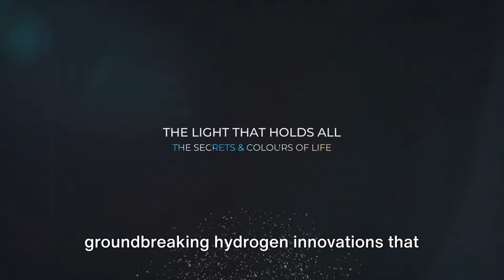Nuno Nina: Designer of the CellPower Hydrogen Water Bottle and Founder of LumiVitae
Who Is Nuno Nina? Embark on an inspiring journey as we unveil the story behind Nuno Nina, the creator of the CellPower Hydrogen Water Bottle and Founder of LumiVitae. This captivating video gives you insight into the life of Nuno Nina, a trailblazer in the field of health and well-being. Explore how Nuno's CellPower Hydrogen Water Bottle, a remarkable fusion of molecular hydrogen and cutting-edge frequencies, is redefining the standards for hydration and health benefits. Witness for yourself the remarkable transformations brought about by this one-of-a-kind product and discover its profound impact on overall well-being. Don't just be a spectator – take the leap towards a healthier you and purchase the best hydrogen water bottle currently available.

Click the link below to secure your very own CellPower Hydrogen Water Bottle and unlock a new level of hydration.